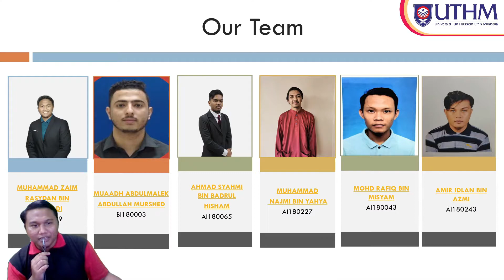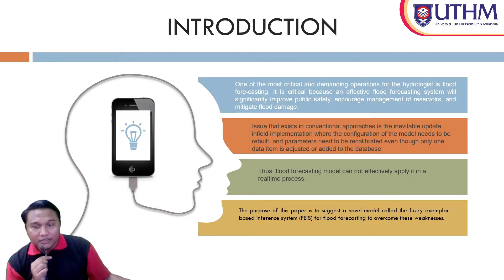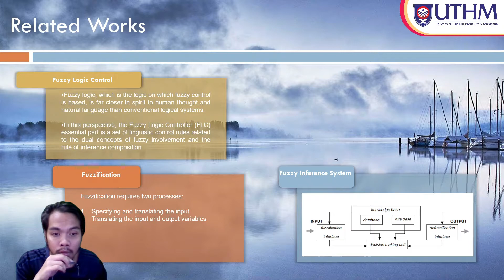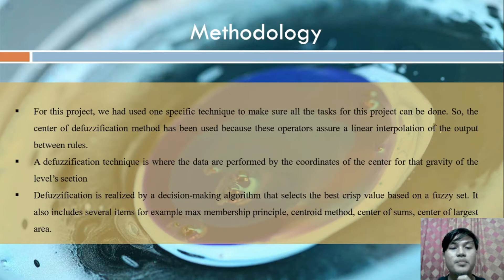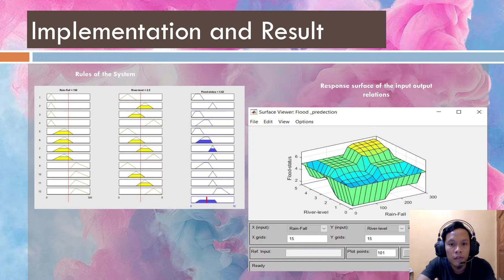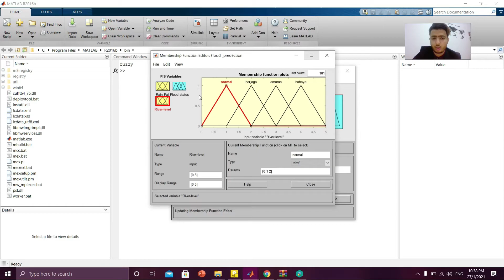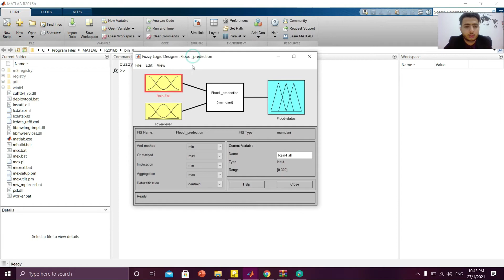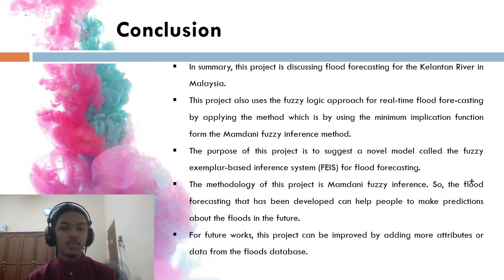Flood Forecasting Model using Fuzzy Inference System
This project was held due to flood at Kelantan in 2014. One of the most critical and demanding operations for the hydrologist is flood forecasting. It is critical because an effective flood forecasting system will significantly
improve public safety, encourage management of reservoirs, and mitigate flood damage. The high nonlinearity and complexity of the rainfall-runoff processes in a watershed is a problem. In river basin management, conceptual rainfall-runoff models are historically necessary instruments for flood forecasting. However, these models typically have many parameters that cannot be explicitly derived from measurable amounts of watershed features [Cheng et al., 2002]. Another issue that exists in conventional approaches is the inevitable update in-field implementation where the configuration of the model needs to be rebuilt, and parameters need to be recalibrated even though only one data item is adjusted or added to the database; thus, flood forecasting model can not effectively apply it in a realtime process.